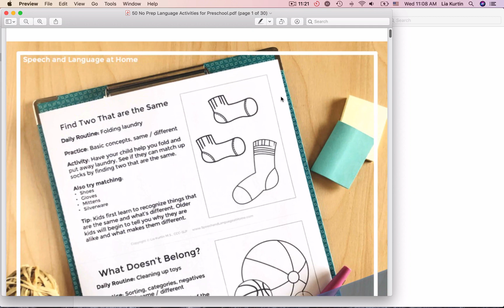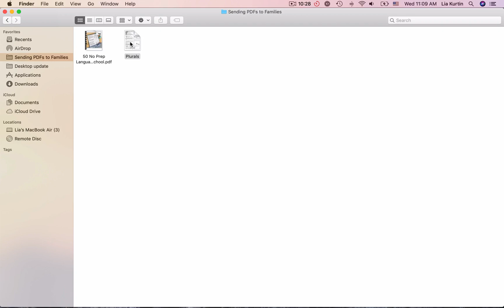Sending one page of a PDF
To share portions of the files digitally:
 Open the file.
 Go to Print on the main menu
 Select only the page or pages you’d like to share
 Click on PDF (usually bottom right corner)
 Save as PDF (title, save)
 This will create a new document with only the selected page/pages.